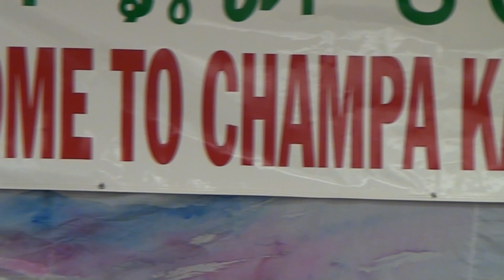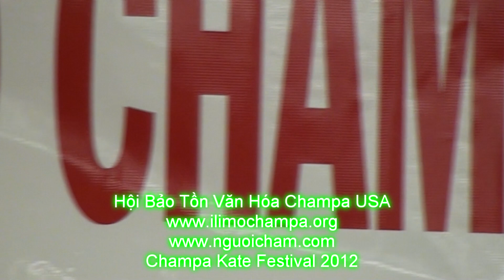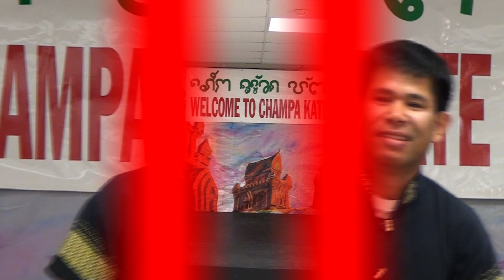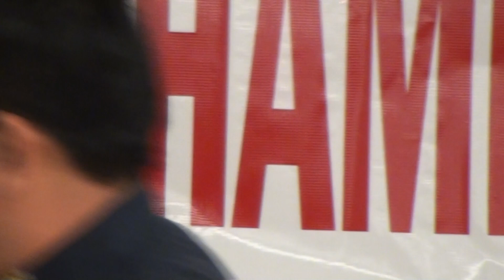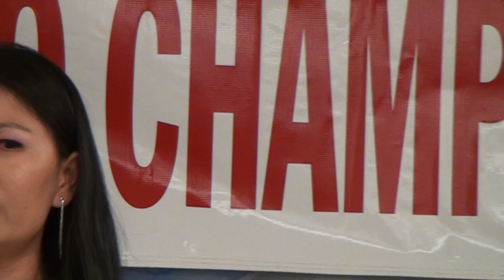Champa Kate 2012 in San Jose - Part 5: Văn Nghệ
Hội Bảo Tồn Văn Hóa Champa USA
Champa Kate Festival 2012 in San Jose, CA., USA - Part 5: Văn Nghệ
Để xem video rỏ nhất, xin chọn quality: 1080p HD